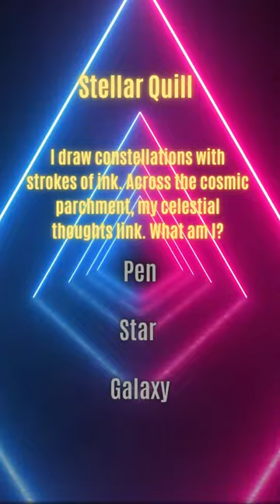Unlock the Stars: Stellar Quill's Enigmatic Riddle! ✨📜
Embark on a cosmic journey of intellect with the Stellar Quill's enigmatic riddle! 🌌🤔 Challenge your mind as you decode the celestial mysteries penned by the stars themselves. Will you be the cosmic wordsmith to unravel the secrets hidden within the stellar quill? Grab your pens and join the celestial puzzle adventure now! 🚀